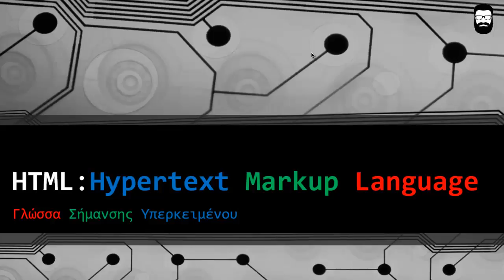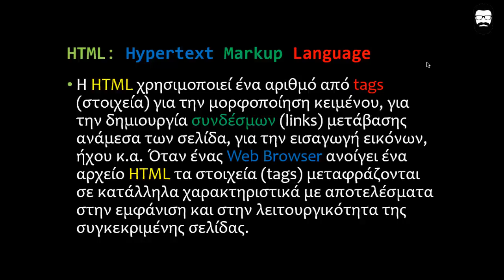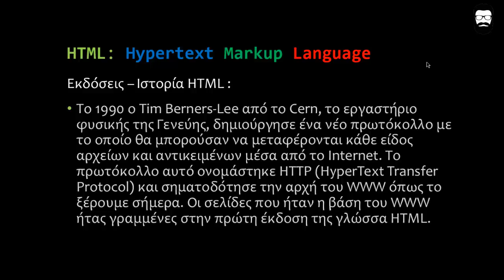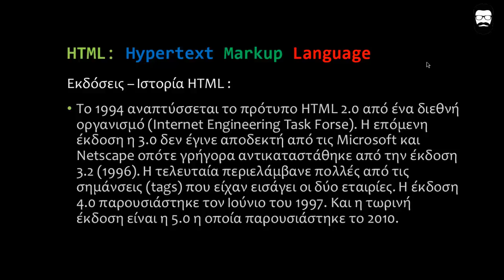002- Ιστορία (Εκδόσεις)